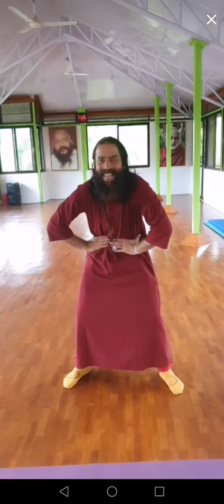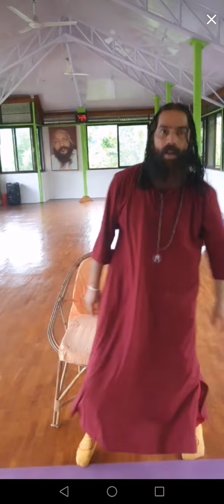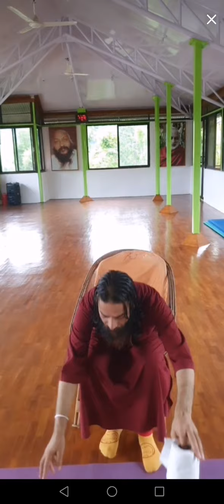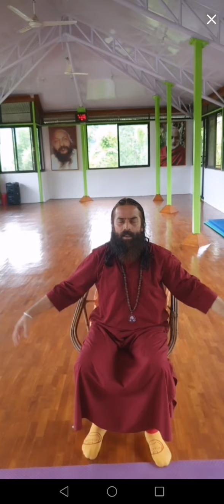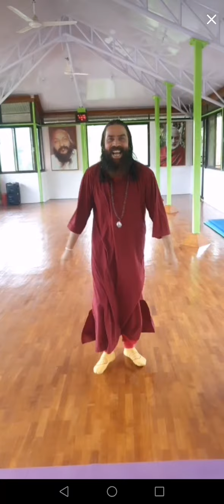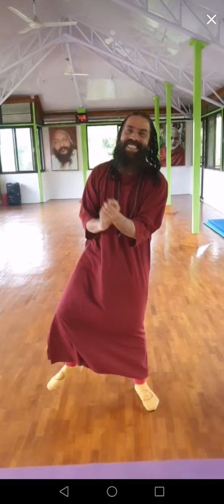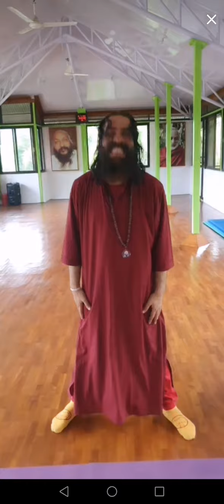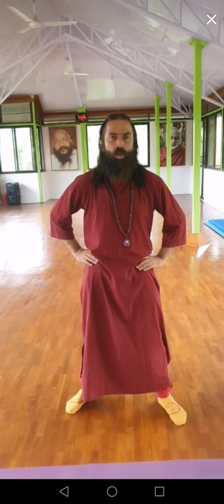हेर्नुस् Osho Tapoban का गुरु स्वामी योगानन्दले हसाउँदै योगा सिकाउनु भयो